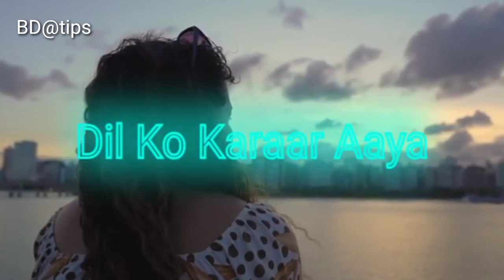NEW Dil Ko Karaar Aaya Remix|Sidharth Shukla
NEW Dil Ko Karaar Aaya Remix|Sidharth Shukla#channel